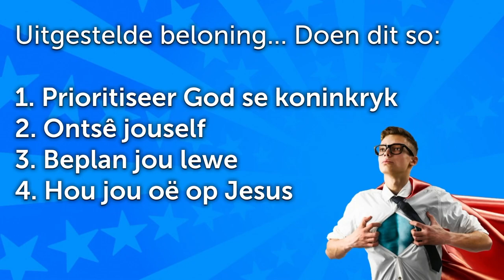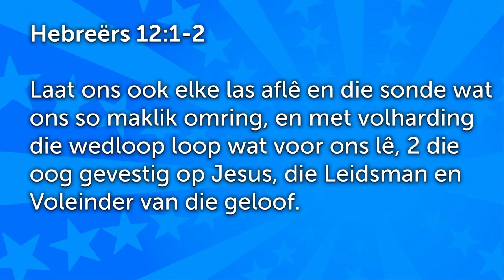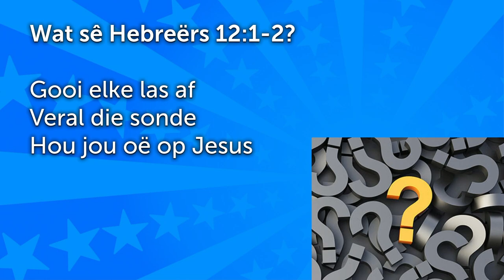Hou jou oog op Jesus vir Uitgestelde Beloning